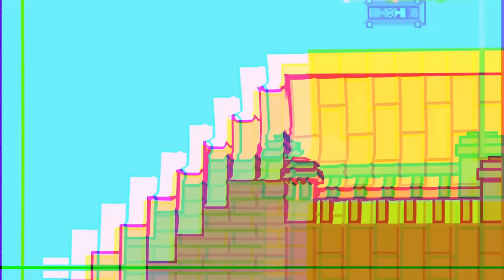Super Mario's Weird Mushroom | Funny Mario Bloopers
A compilation of all the glitchy scenes involving strange mushrooms. What will happen to Mario?

All designs are owned by Nintendo.